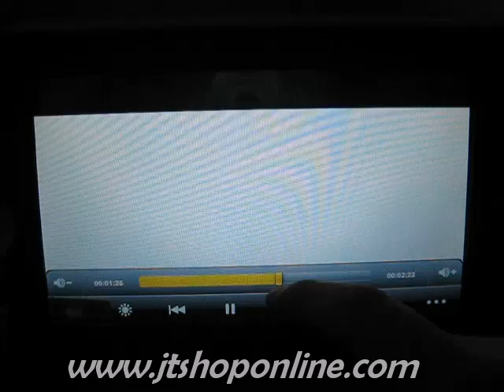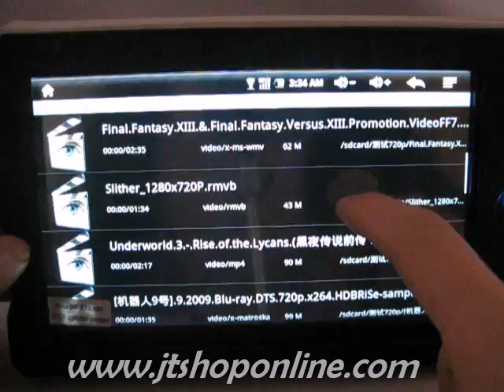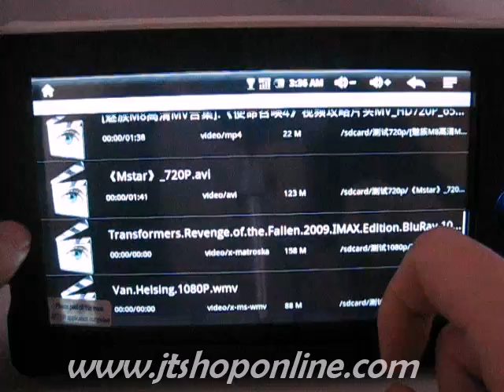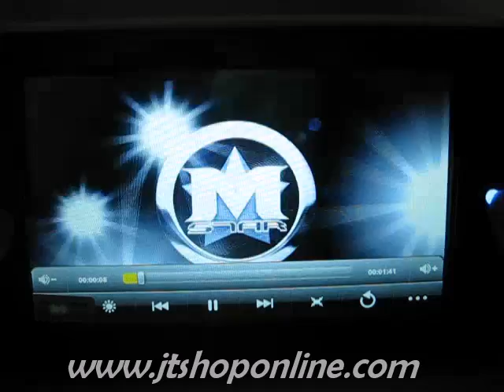Irobot R7 RK2818 Android 2.1 MID 720P Video Test